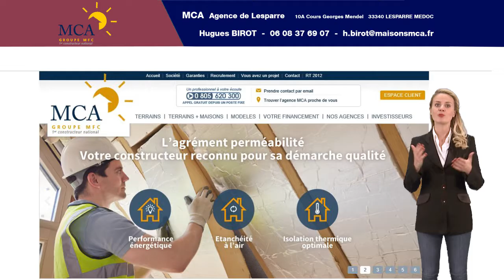Comment trouver un terrain constructible à Cissac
A la recherche d’un terrain constructible, dans le Médoc ?

MCA, Agence de Lesparre, membre du réseau MFC, 1er constructeur national, est à votre écoute pour concrétiser votre projet et faire de votre investissement une véritable réussite !
Consultez nos offres de maisons et de terrains constructibles à Lesparre Médoc !
Notre équipe est à votre écoute !

"Aidez Sofian dans son combat contre l'ataxie telangiectasie"